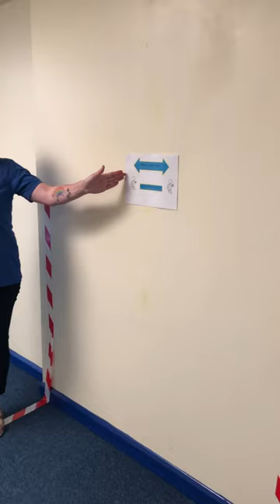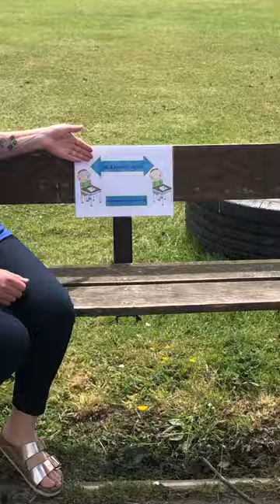St Bernard's during Corona Virus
We have made a short video to show you what life looks like at St Lawrence school now we have made the changes to keep you safe during Corona Virus.